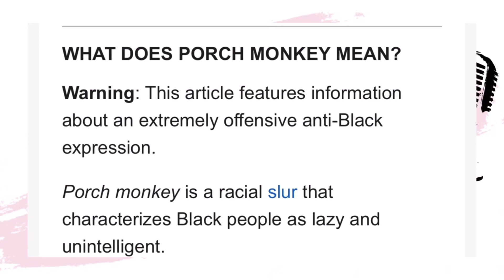YANDY called Erica a MONKEY years ago ??? *VIDEO*